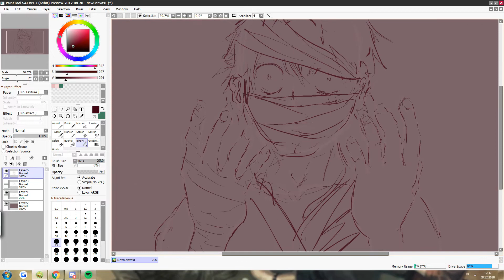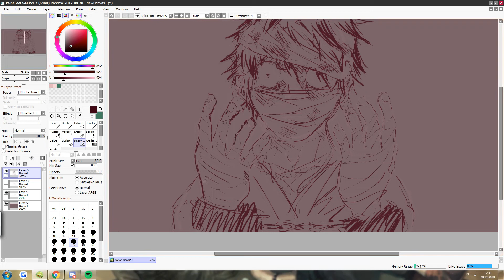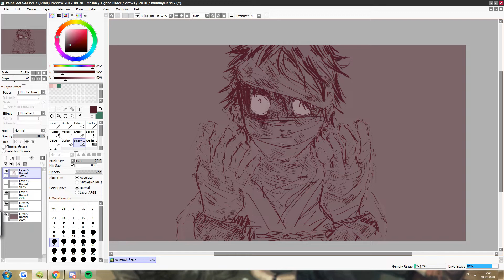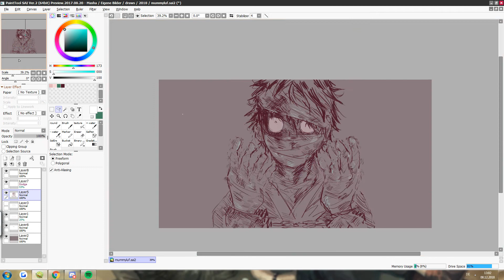wano luffy speedpaint